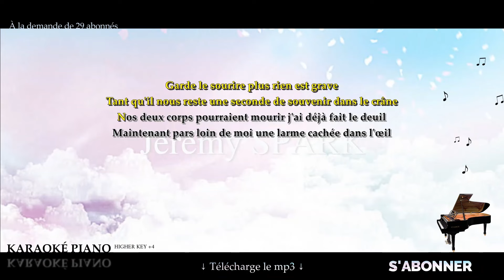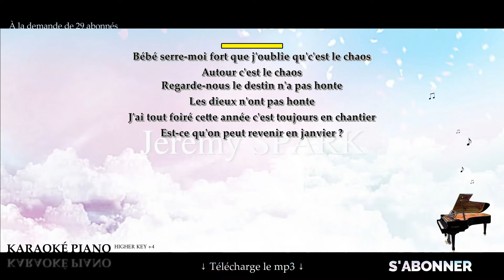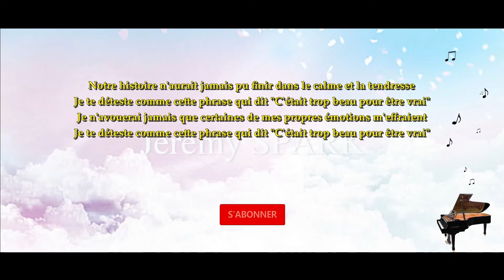Trop beau - LOMEPAL (Karaoké Piano Français - Higher Key)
Karaoké Piano Français : Trop beau - LOMEPAL, en Higher Key +4.

→  @Jérémy Spark

▬▬▬▬▬▬▬▬  Matériel ▬▬▬▬▬▬▬▬

▬▬▬▬▬▬▬▬  Paroles  ▬▬▬▬▬▬▬▬

J'avais jamais vu de nuit aussi calme, hey
Je la regarde enchaîner les cigarettes, hey
Ses larmes coulent en silence on entend toujours les cigales
On se blesserait même avec zéro mot
Pourtant aucun mur sur cette Terre
Ne pourrait étouffer le cri de nos phéromones
On risque pas de tenir longtemps

Tu m'as même comparé à Lucifer
Maintenant tu bois et tu veux bien de moi
Nan mais j'hallucine hein
Je sais déjà c'que la distance entraîne
Soit c'est la guerre pendant 10 ans sans trêve
Soit je la quitte en lui disant

Garde le sourire plus rien est grave
Tant qu'il nous reste une seconde de souvenir dans le crâne
Nos deux corps pourraient mourir j'ai déjà fait le deuil
Maintenant pars loin de moi une larme cachée dans l'œil

Notre histoire n'aurait jamais pu finir dans le calme et la tendresse
Je te déteste comme cette phrase qui dit "C'était trop beau pour être vrai"
Je n'avouerai jamais que certaines de mes propres émotions m'effraient

Bébé serre-moi fort que j'oublie qu'c'est le chaos
Autour c'est le chaos
Regarde-nous le destin n'a pas honte
Les dieux n'ont pas honte
J'ai tout foiré cette année c'est toujours en chantier
Est-ce qu'on peut revenir en janvier ?

Son regard me traverse le corps comme une longue aiguille
On dirait bien qu'on est cuits
Nous deux dans la même voiture on fonce vers la mort
On se déteste tellement qu'on refait l'amour
Parce que c'est comme de la drogue on a d'quoi planer

Sur son dos mon torse fait de l'aquaplaning
Le problème c'est qu'ça m'rappelle pourquoi je l'aime
Je revois le début, les premières semaines
On pourrait repartir à zéro
Et prendre le premier avion comme dans un film de merde
Mais c'est du délire